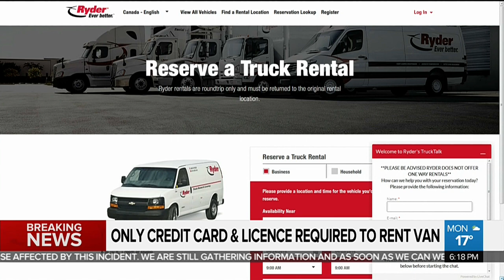Only driver's license and credit card required to rent van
A Ryder rental van was used in Monday's horrific attack in Toronto that killed 10 people. Amanda Ferguson with the minimal checks in place for someone who wants to rent such a vehicle and a statement from the company.